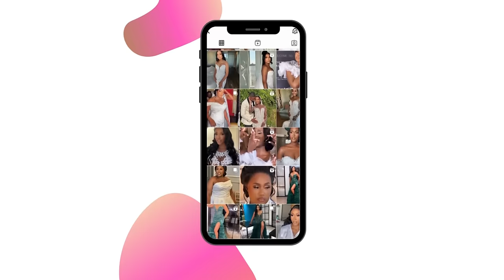WHY IS WEDDING MAKEUP SO EXPENSIVE?!?!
Welcome to The Bride's Room this week we have one of your favourite bridal MUA's!
EDITH WILLIAMS in the buildingg everyone!!

This week we talk about why exactly wedding makeup is more expensive than normal make up and if it's okay to lie to your MUA's about your package?

Thebridesroomuk I'm calling all DIY wedding planners, consider this your virtual support group!

From Friendships to Bridezillas to everyday life experiences, you can expect unfiltered opinions. TheBridesRoom is a safe space for everyone available every other Thursday.